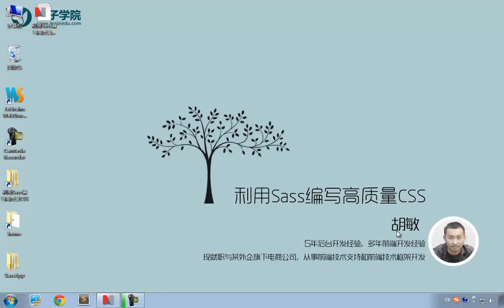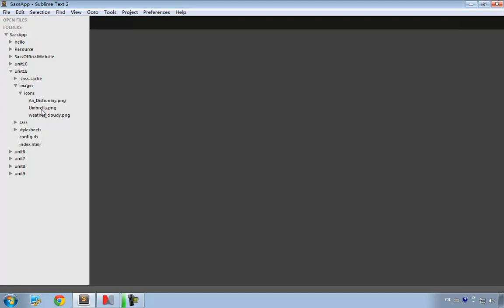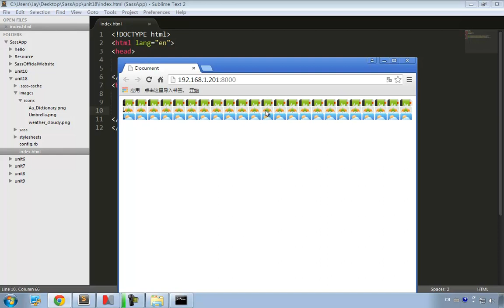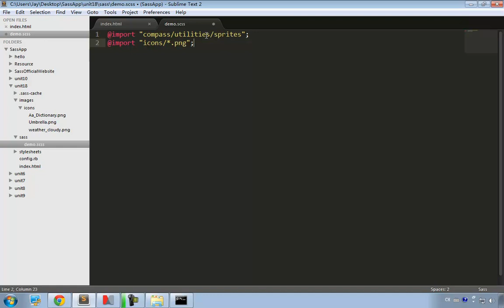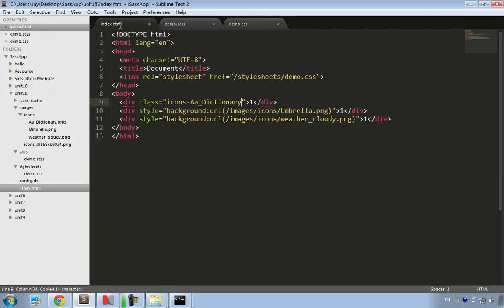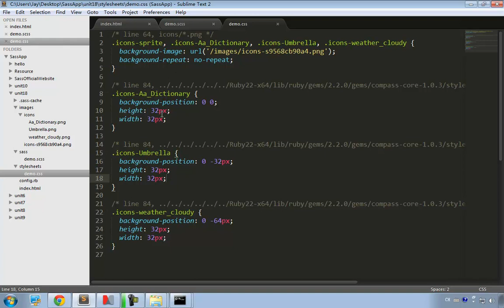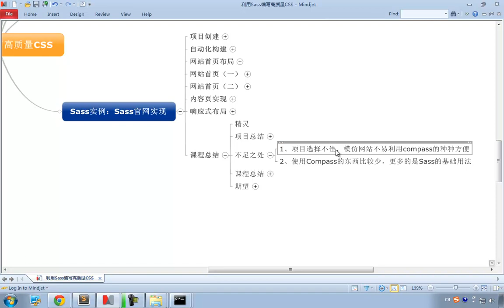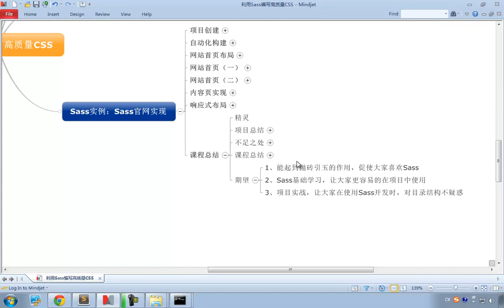利用Sass编写高质量CSS18 项目总结